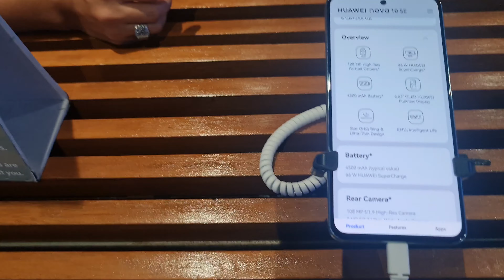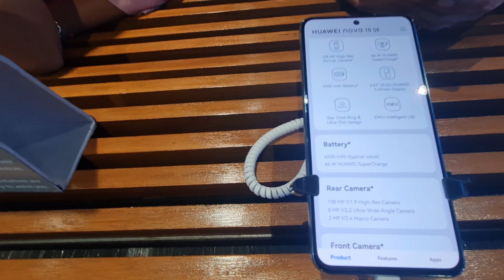birthday party 🎉 | Philippines 🇵🇭 |Pakistani🇵🇰 Dance with philipina| pakpinay family 👪 ♥️